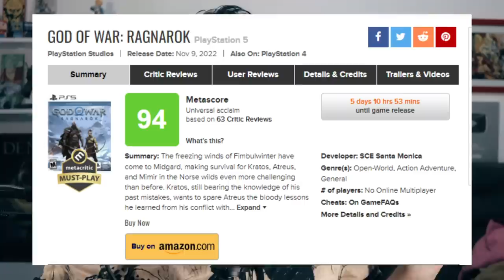God of War Ragnarok DECEPCIONOU ou CUMPRIU o HYPE? Essas são as NOTAS do JOGO!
Análises de GOD of WAR RANGNAROK

GOW Ragnarok no PS4
GOW Ragnarok no PS5

➤ PSN: hadessama94